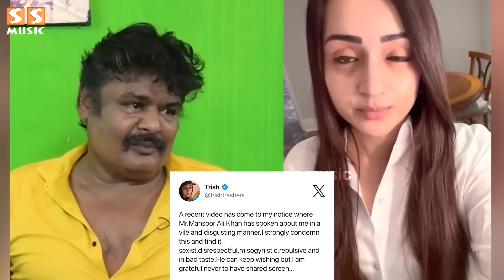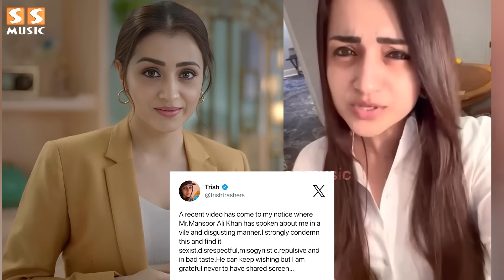😡 யோவ் நீயெல்லாம் மனுஷனா.! செருப்படி பதில் குடுத்த திரிஷா - Mansoor Trisha Controversy | Leo | Vijay